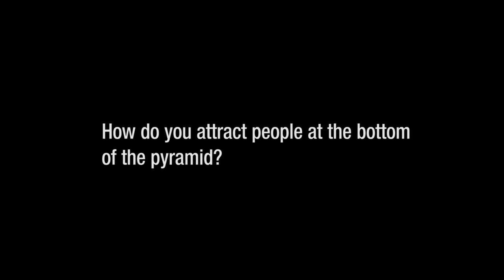Sunil Subramaniam Part 3